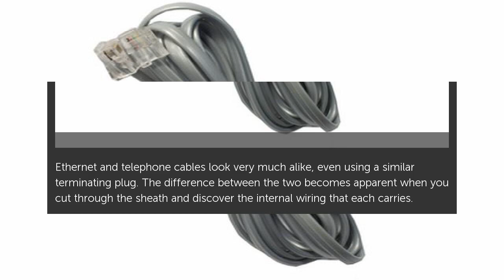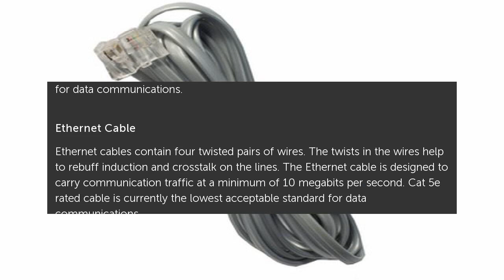Telephone Cable Vs. Ethernet Cable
Ethernet and telephone cables look very much alike, even using a similar terminating plug. The difference between the two becomes apparent when you cut through the sheath and... Telephone Cable Vs. Ethernet Cable